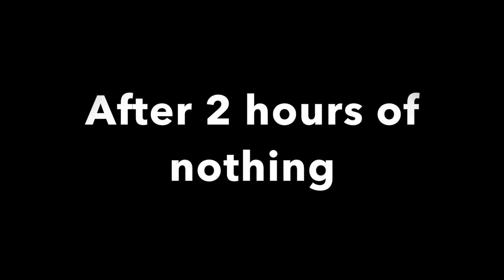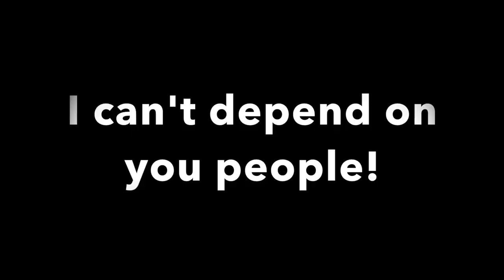When You Walk Away From Your Rod